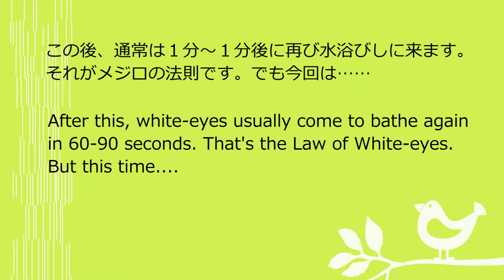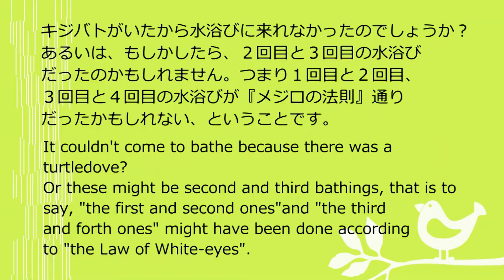メジロの法則(9)邪魔が入って法則が成り立たず The Law of White-eyes (9) Something hindered it and the Law wasn't realized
メジロは１回目の水浴びが終わってから、毎回ほぼ必ず邪魔が入らない限り１分～１分半後に再び水浴びしに来ます。それがメジロの法則なのですが、今回は来るのが１２秒ほど遅れました。キジバトがいたからかもしれません。あるいは１２秒くらいなら誤差の範囲内かもしれませんが。
2013年5月24日ivis
After white-eyes finish their first bathing, they almost always come to bathe again in 60-90 secconds as long as nothing hinders them. That's The Law of White-eyes but this time the white-eye was 12 seconds late. That may be because there was a turtledove. Or this may be only within error margin.